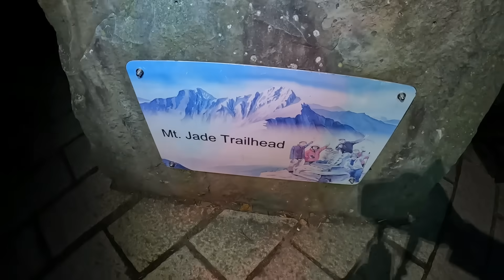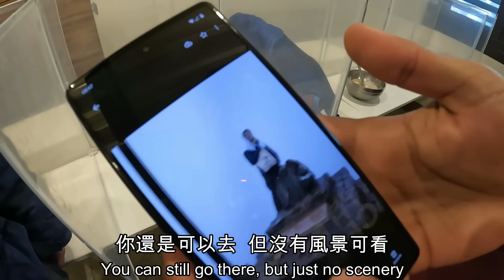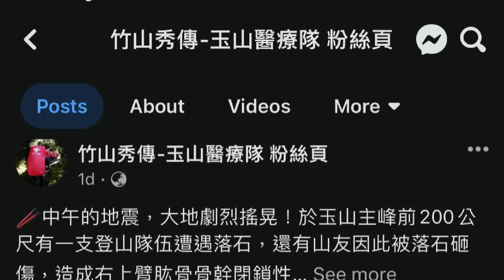玉山單攻突遇芮氏規模6.2大地震！慘遭落石群擊中...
12月15日是我們的夢靨...當天在玉山登頂前遭遇6.2級大地震，瞬間被成千上萬的落實攻擊...

感謝當天所以幫助我們的大家！由衷感恩